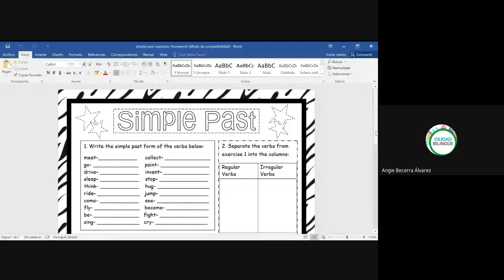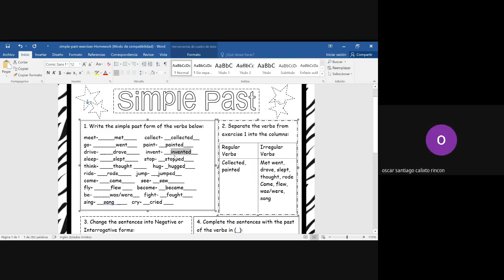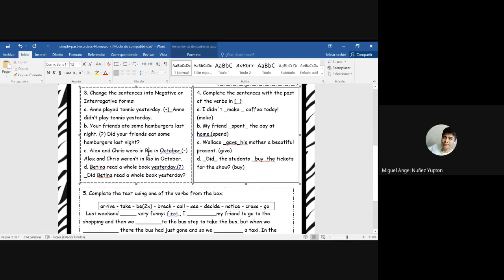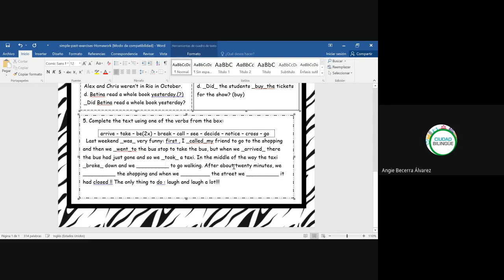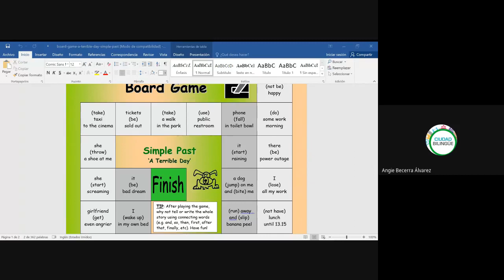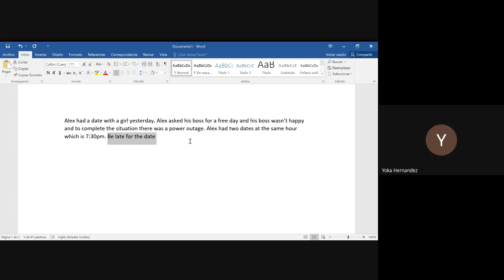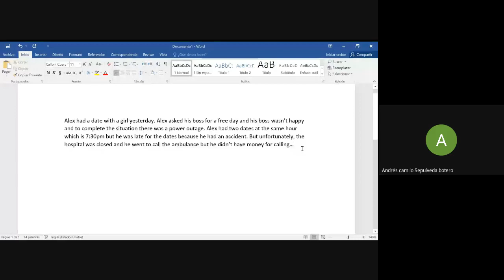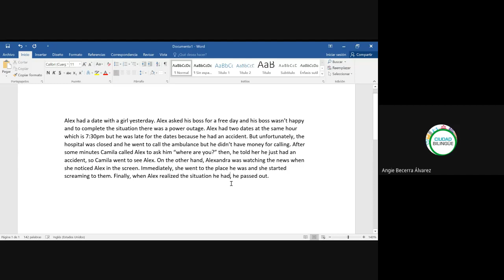23 past simple 06082020 i016